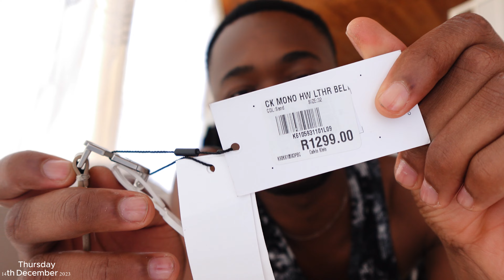VLOG : DEC WRAP UP PART 3 & Hello 2024! | Friendsmas Lunch ,Unboxing designer belt & More.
Hi! I am Ferreira and I would like to welcome you into my world!

I hope you enjoy it here.